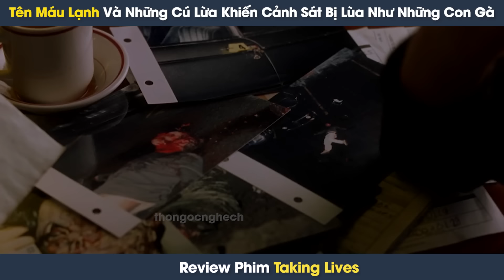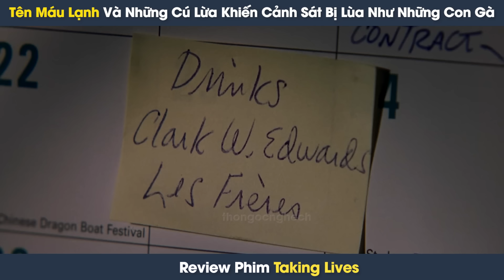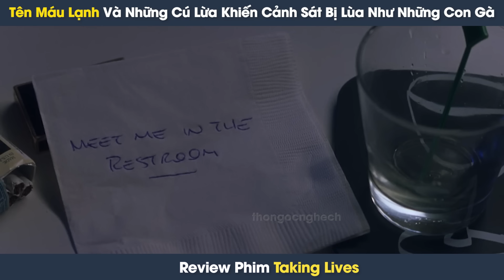[Review Phim] Siêu Sát Thủ Chuyên Cướp Đoạt Danh Tính Con Mồi Ao Trình Cảnh Sát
[Review Phim] Siêu Sát Thủ Chuyên Cướp Đoạt Danh Tính Con Mồi Ao Trình Cảnh Sát | Tóm Tắt Phim Thám Đoạt Mạng

Review phim: Đoạt Mạng - Sát thủ cuồng loạn nhưng cực kỳ thông minh tinh quái, sau mỗi lần giết chết một nạn nhân, hắn sẽ mượn danh họ và sống bằng cuộc đời kẻ xấu số, nhưng mỗi khi cảnh sát tìm thấy xác nạn nhân thì hắn đã có một nạn nhân mới, một cuộc đời mới. Illeana đến Montreal với quyết tâm truy tìm kẻ hung thủ nhưng cô đâu có ngờ cô trở thành mục tiêu săn đuổi mới của hắn…